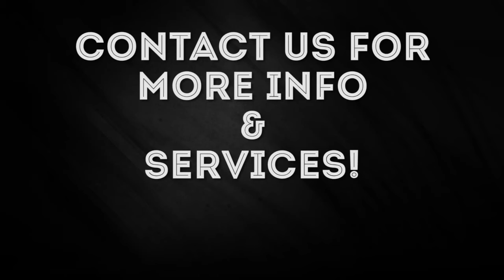Best Bail Bondsman Near Me | Bail Bonds Near Me | 615 206-4886 Gallatin TN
Contact a Bail Bondsman near you for quick and reliable service for your loved ones. Bail Bondsman are a vital part of Sumner County's legal system. Gallatin, TN is the home of Sumner County jail and Sumner County's Court system. It's also the mecca of Bail Bond Agents for the Sumner County Judicial System.